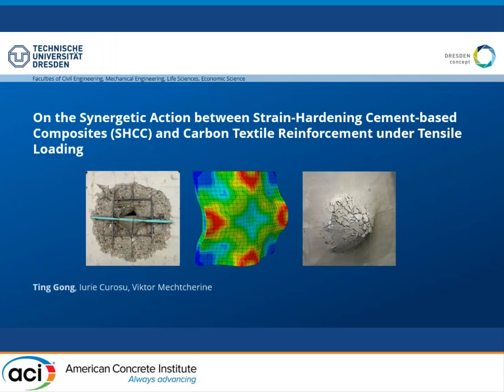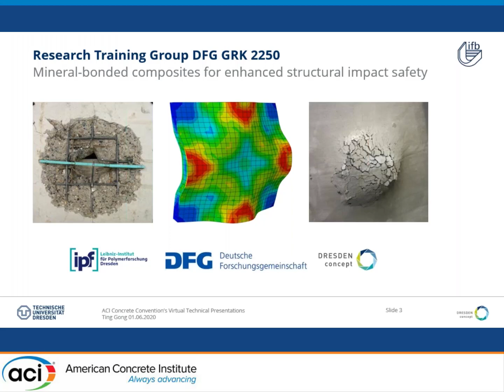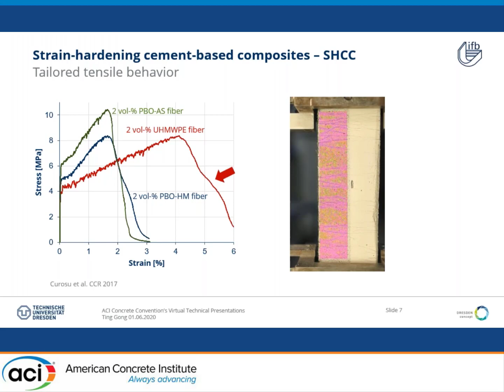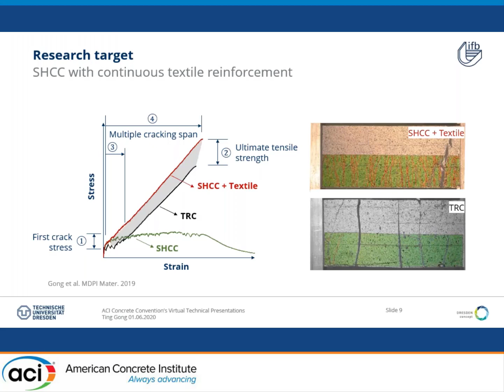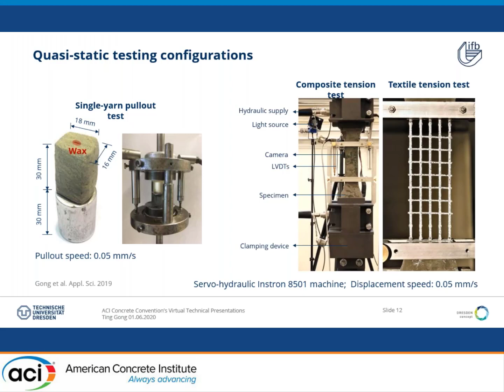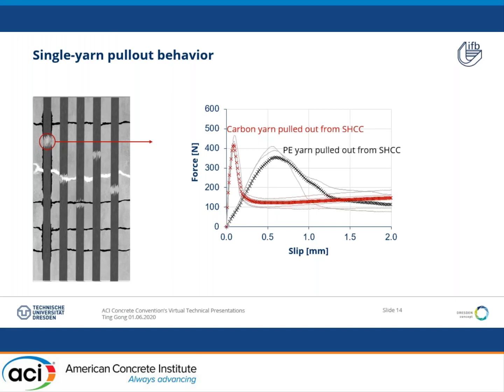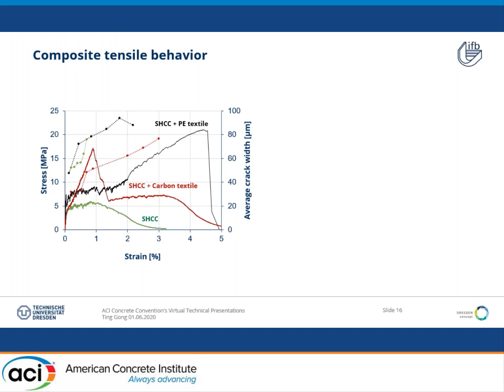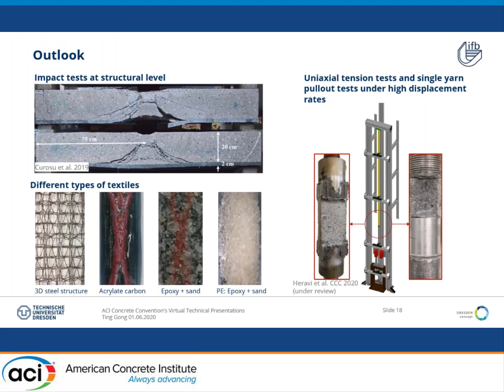On the Synergetic Action between Strain-Hardening Cement-Based Composites (SHCC) and Carbon Textile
Presented by Ting Gong, Dresden University of Technology

The work at hand describes the influence of the bond properties between carbon textile reinforcement and strainhardening cement‐based composites (SHCC) on the composite tensile behavior. The SHCC matrix was reinforced with 6‐mm long micro‐fibers made of ultra‐high molecular weight polyethylene (UHMWPE) in a volume ratio of 2 %. For emphasizing the benefits of hybrid fiber reinforcement, the cementitious matrix with 0 % short fibers was reinforced with carbon textile only. Specially designed specimens were tested in tension under a displacement rate of 0.05 mm/s. The deformation, crack formation and fracture of the tested specimens were monitored optically and subsequently evaluated using Digital Image Correlation (DIC).